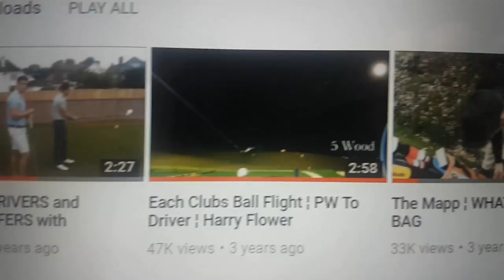How Many Golf Shots Have You Hit In Your Life? Daily Vlog 5